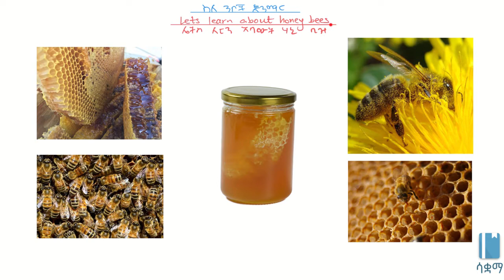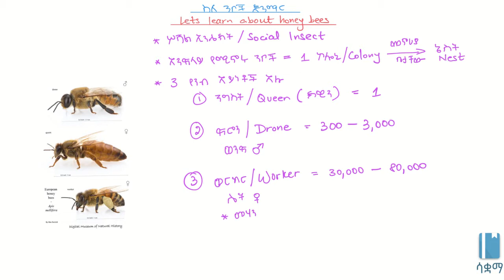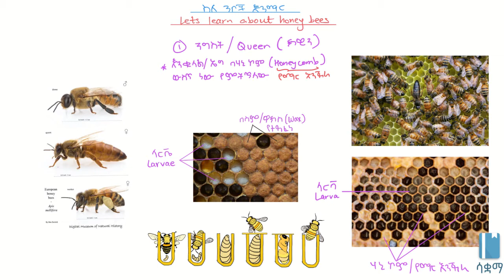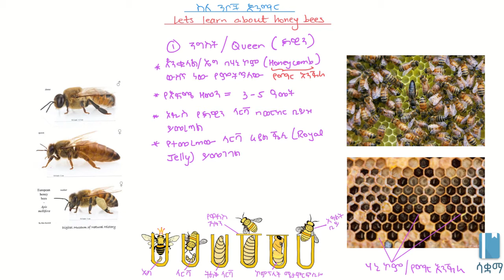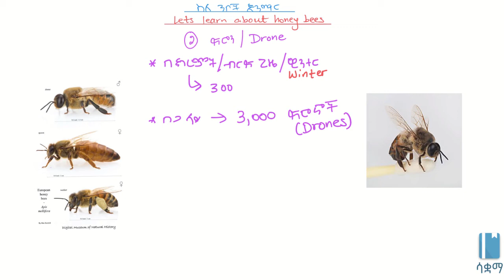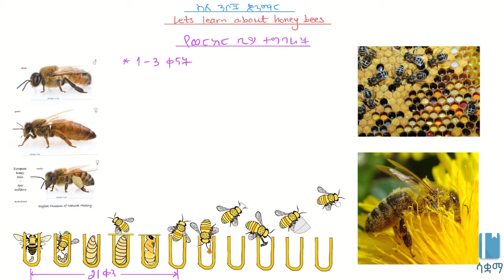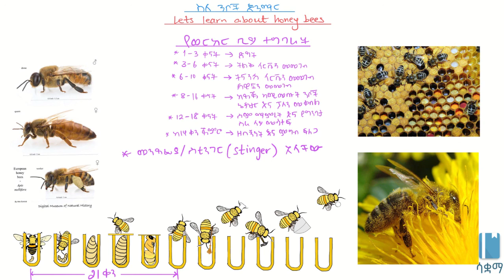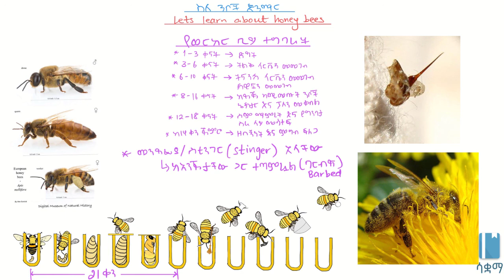Let’s Learn About Honeybees/ስለ ንቦች እንማር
This invites you to Learn about  Honeybees፥ it is based on chapter 5, grade 7 Biology. The academic videos published under SAQUAMA (Education for Ethiopia) are in line with the Ethiopian Curriculum.

ይህ ቪዲዮ ስለ ንቦች  እነድንማር የሚጋብዝ ነው ፣ የተሰራውም በ 7 ኛ ክፍል ባዮሎጂ  ምዕራፍ 5 ላይ ተመስርቶ ነው፡፡ በሳቋማ (ኤጁኬሽን ፎር ኢትዮጵያ) ስር የተለቀቁ የቀለም ትምህርት ቪዲዮዎች ከኢትዮጵያ ሥርዓተ ትምህርት ጋር የሚስማሙ ናቸው።